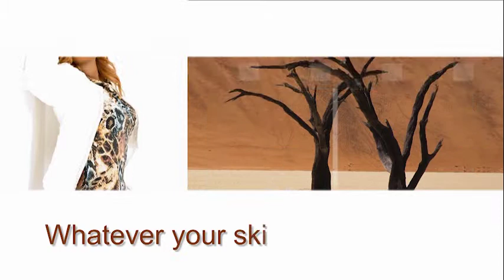Dineo Molokoane - Purposeful Living